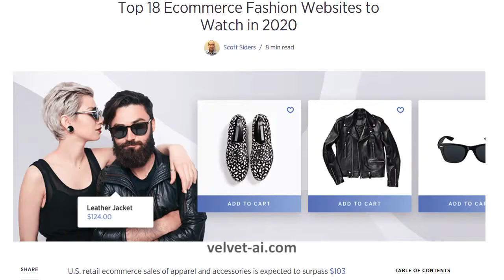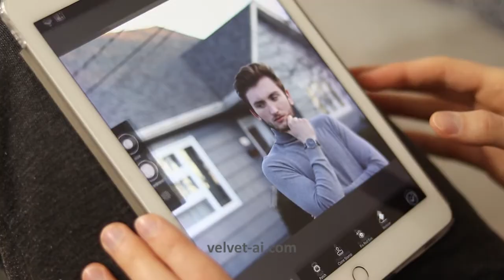Velvet A.I - The future of fashion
The world's first application of artificial intelligence that continually learns fashion trends, then generates photo-real virtual simulations from photos users upload of themselves. The fashion combinations generated by the A.I don't exist but use existing clothing items from major clothing labels, allowing the user to choose a desired style generated virtually, and then purchase all the items if they choose to. These unique combinations are created by the A.I based on learning what trends are in fashion at the moment, and then creating parallel asthetics entirely from its own intelligence. Velvet A.I allows users to see what they would look like wearing the best fashion combinations on earth. And since every clothing item used is catalogued within the Velvet A.I databank, the user has the power to define a budget, a style, a brand, or something entirely random. But always at the cutting edge of fashion.